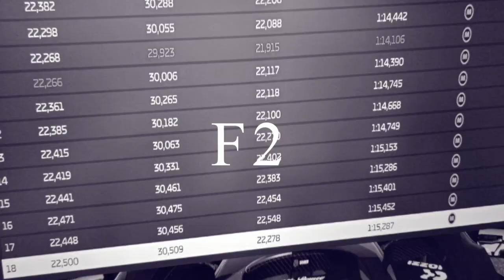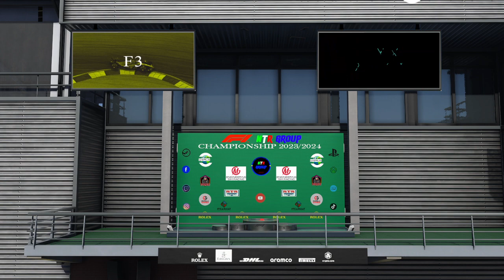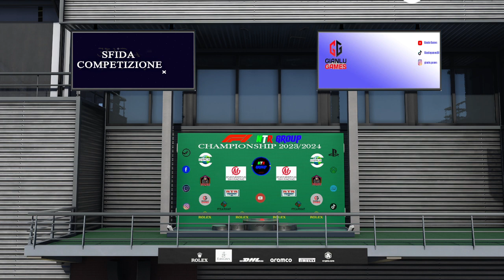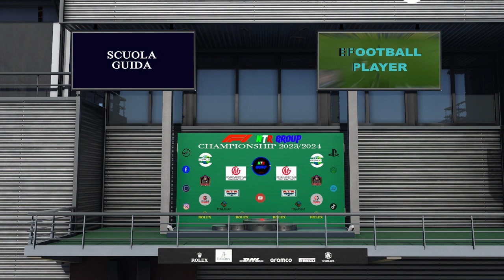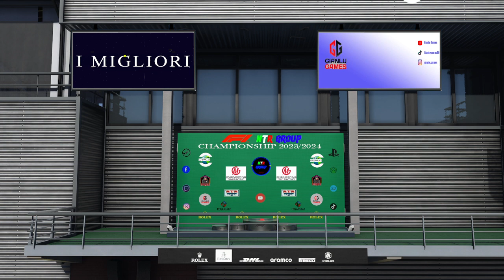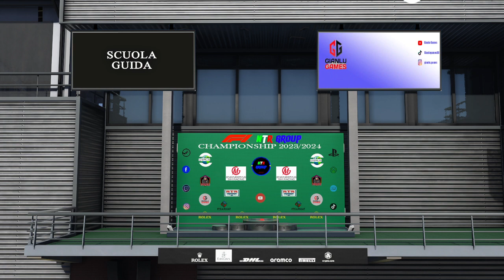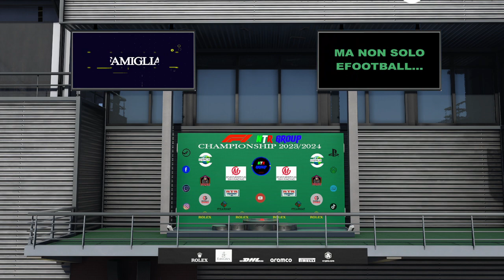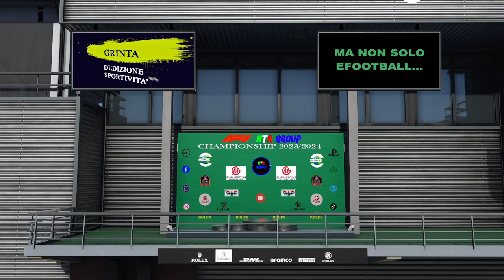ROUND 02 - F2 - GP JEDDAH